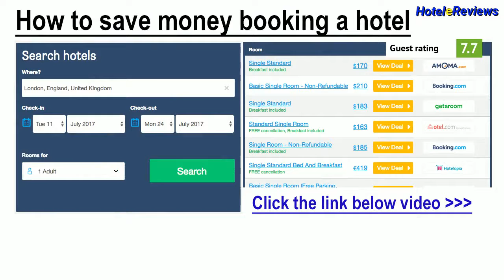Art Hotel Milano **** Hotel Review 2017 HD, Prato, Italy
Save money booking hotel Art Hotel Milano in Prato, Italy
Property Location
Located in Prato, Art Hotel Milano is on a river and minutes from Monash University - Prato and San Francesco.  This 4-star hotel is within close proximity of Sant'Agostino Church and Le Pavoniere.
Rooms
Make yourself at home in one of the 70 air-conditioned rooms featuring minibars. Complimentary wireless Internet access keeps you connected, and satellite programming is available for your entertainment. Bathrooms have complimentary toiletries and bidets. Conveniences includ...